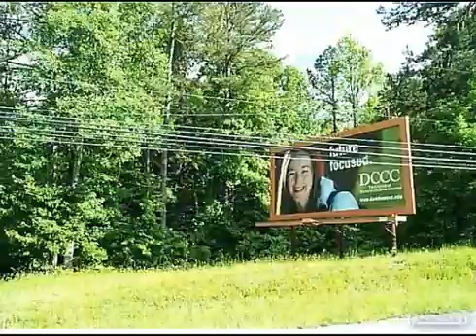$450,000 in THOMASVILLE 27360. Call Lou Jewell ALC